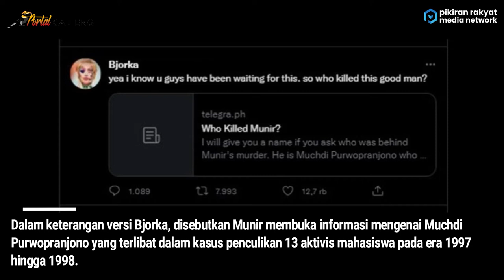Profil Muchdi Purwopranjono, Karier Militer Cemerlang, Hingga Dugaan Kasus Munir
Jika ada penggunaan foto dan naskah berita yang kami produksi tanpa izin dari pemegang hak lisensi, silahkan hubungi kontak dibawah ini:
SUSUNAN REDAKSI PORTALKALTENG TV
Pimpinan Redaksi : Febbri Yanto Susanto
Produksi Naskah : Patriano Jaya Maleh
Tim Survei : Jeki Purwanto
Editor Video :
- Allans Yodya Wiratama
- Yonathan Alberto.